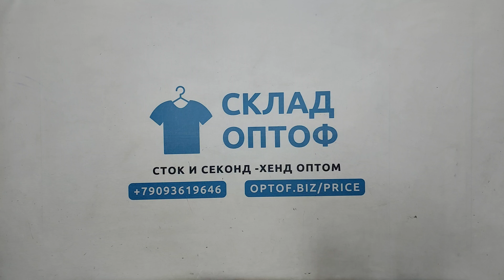33146 Шапки , 11пак, capelli, секонд (extra) оптом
33146 Шапки (capelli), секонд (extra), Италия, 11 пак, ~15.7 кг, 7.65€/кг, ~200 шт *